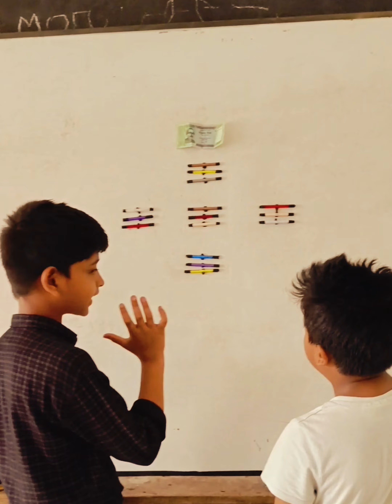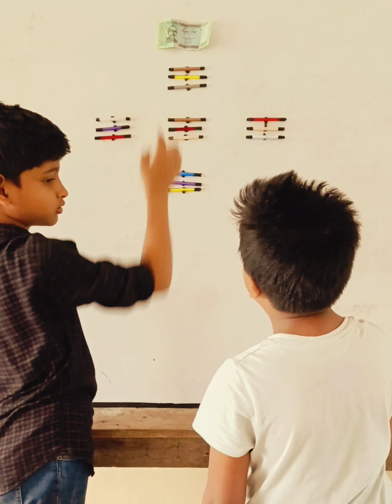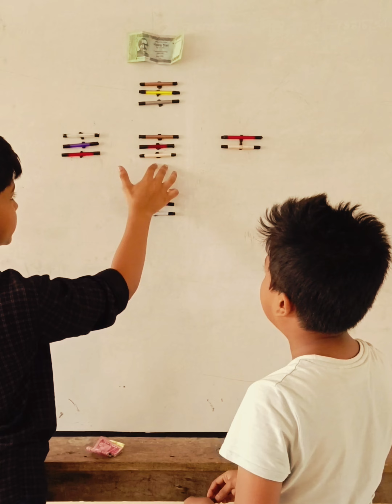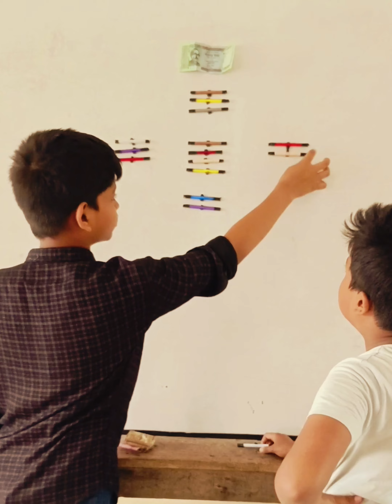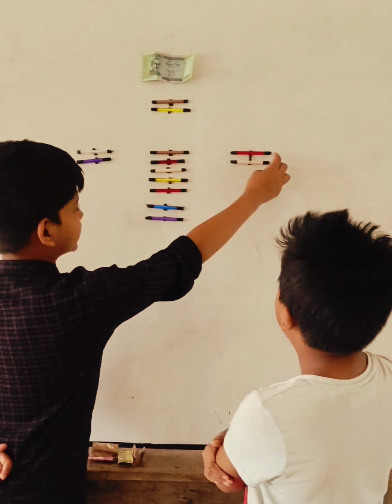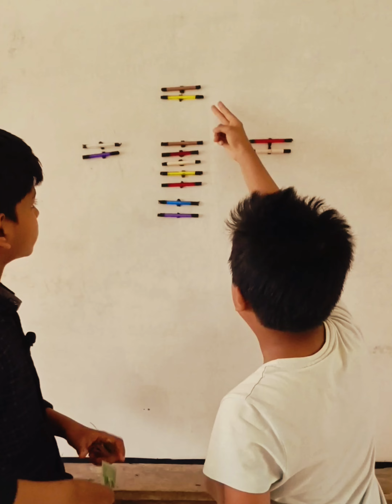বুদ্ধিমানের একটা অংক কে পারবেন।😲 দুইটা কাঠি উঠিয়ে উভয় পাশে ৯ করতে হবে!